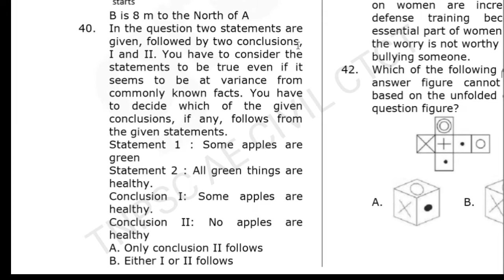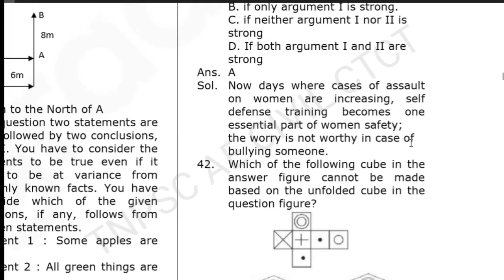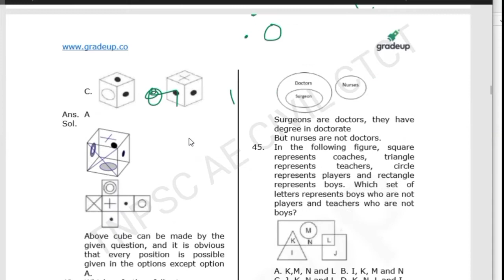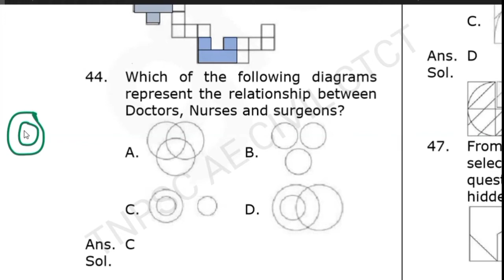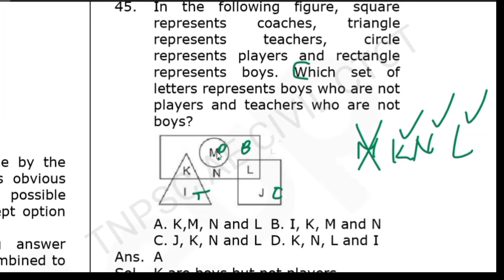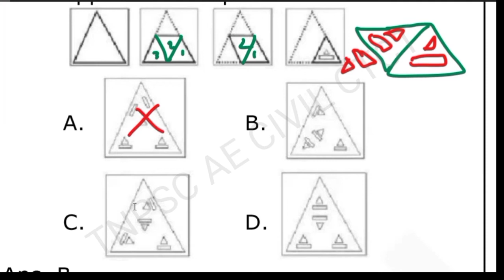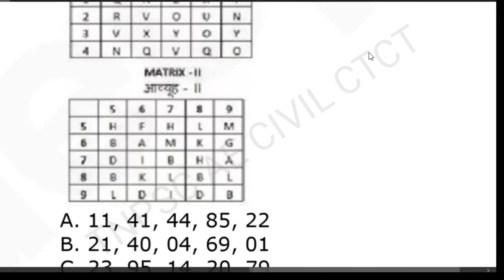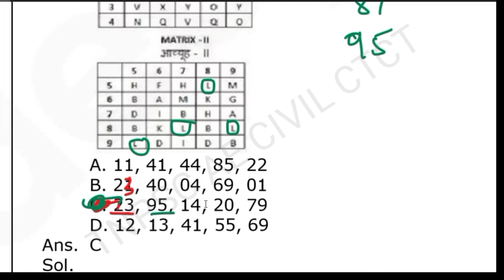SSC JE Non Technical question |paper 1 2016 set2-4|ssc je non technical previous year question paper